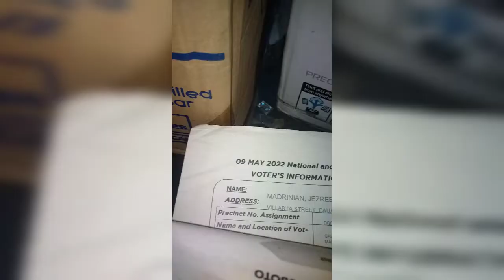mahal ang pamasahe kaya naglakad na lang/SBMartin Mix Vlog